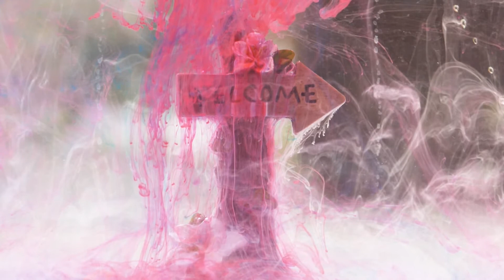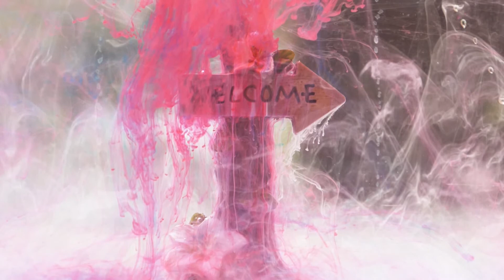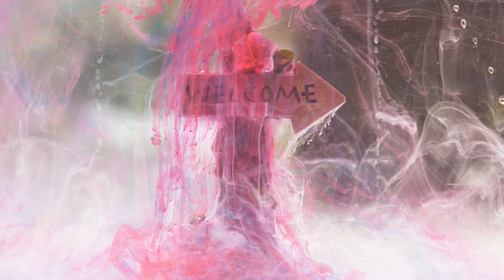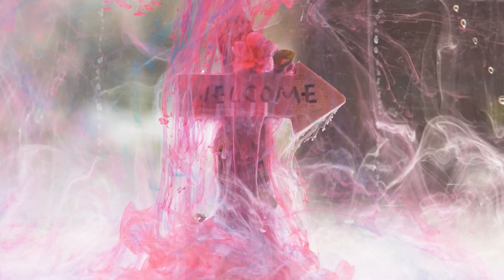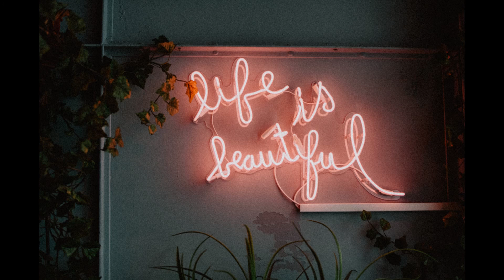Deep Relaxing Music: Meditation Music, Relaxing Music, Soft Music, Relaxation Music love Music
Relaxing Piano Music: Meditation Music, Relaxing Music, Soft Music, Relaxation Music, Love Music
Douce Musique Relaxante, Musique pour s'en dormir, Musique Douce, Musique Relaxante
Our instrumental music can be used for relaxation, study, meditation and stress relief. This relaxing music can be used as study, background music, meditation music, relaxation music or as music for stress relief. Let the peaceful, calming and soothing sounds help you relax!

Relax Hotel Music composes Sleep Music, Study Music and Focus Music, Relaxing Music, Meditation Music (including Tibetan Music and Shamanic Music), Healing Music, Reiki Music, Zen Music, Spa Music and Massage Music, Instrumental Music (including Piano Music, Guitar Music and Flute Music) and Yoga Music. We also produce music videos with Classical Music from composers such as Mozart, Beethoven and Bach.

Our music is popular for the following:
► Sleep Music:
YellowBrickCinema’s Sleep Music is the perfect relaxing music to help you go to sleep, and enjoy deep sleep. Our music for sleeping is the best music for stress relief, to reduce insomnia, and encourage dreaming. Our calm music for sleeping uses Delta Waves and soft instrumental music to help you achieve deep relaxation, and fall asleep. Our relaxing sleep music can be used as background music, meditation music, relaxation music, peaceful music and sleep music. Let our soothing music and calming music help you enjoy relaxing deep sleep.

Relax Hotel Music's deep sleep music videos have been specifically composed to relax mind and body, and are suitable for babies, children, teens, and adults who need slow, beautiful, soft, soothing music to assist them to fall asleep. See them as a form of sleep meditation or sleep hypnosis gently easing you into that wonderful relaxing world of healing sleep.

►Study & Focus Music:
Relax Hotel Music’s Study Music & Concentration Music is ideal background music to help you to study, concentrate, focus and work more effectively.
YellowBrickCinema also produce Classical Study Music videos for studying and concentration using top composers such as Mozart and Bach.  These Study Music videos can be used to study to, or as background music, music for relaxation and meditation music.

► Relaxation, Meditation and Healing Music:
Our relaxing music is perfect for Deepak Chopra meditation, Buddhist meditation, Zen meditation, Mindfulness meditation and Eckhart Tolle meditation. This music is influenced by Japanese meditation music, Indian meditation music, Tibetan music and Shamanic music. Some benefits include cleansing the Chakra, opening the Third Eye and increasing Transcendental meditation skills. The work of Byron Katie, Sedona Method, Silva Method and the Secret highlights the fact that healing can occur through using the mind and being in the “now”. Healing Meditation can be practised using this music for best results.

► Classical Music:
Relax Hotel Music’s Classical Music is ideal for studying, reading, sleeping (for adults and babies) and general relaxation. We’ve compiled only the best quality music from some of the world’s most renowned composers such as Mozart, Beethoven, Bach, Vivaldi, Debussy, Brahms, Handel, Chopin, Schubert, Haydn, Dvorak, Schumann, Tchaikovsky and many more.